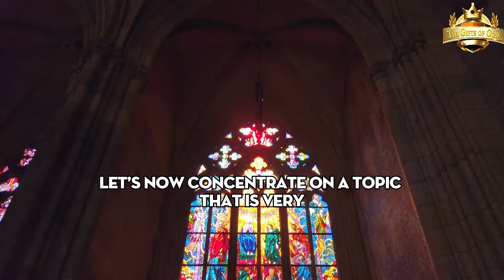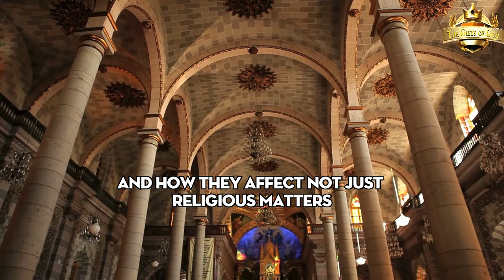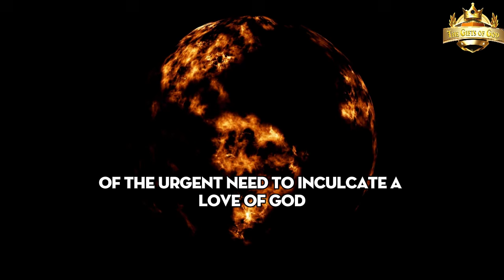Mirjana Medjugorje Shares Remarkable Revelation from the Virgin Mary, Raising Concern from the Pope